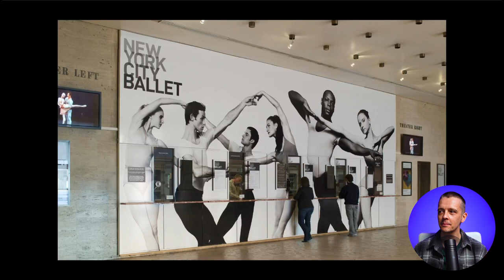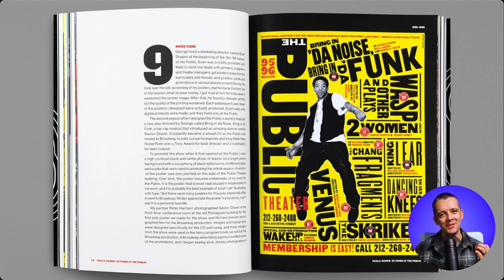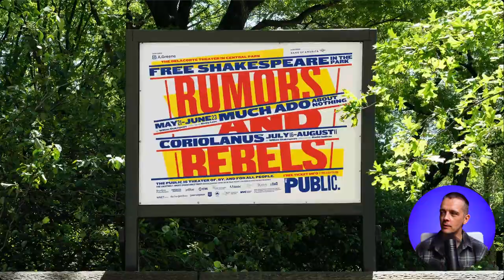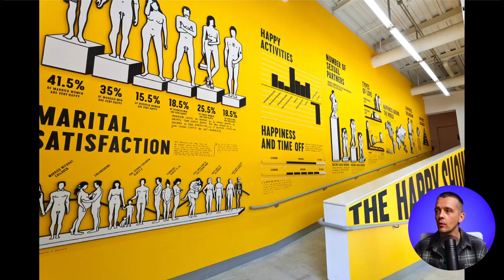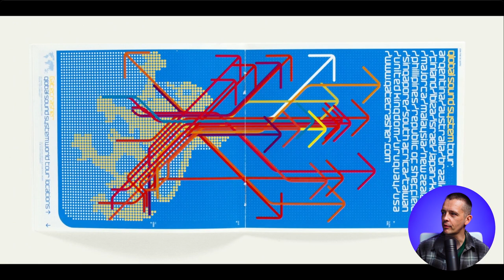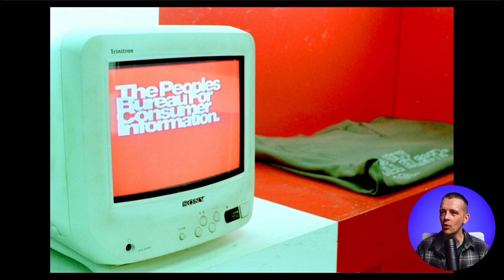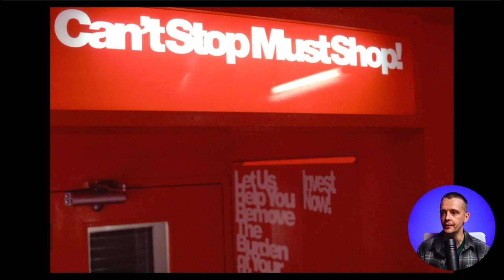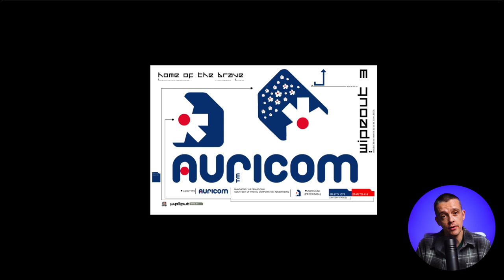Three Designers You Must Know - 1990s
Legendary designers mentioned:
00:00 - Intro
00:16 - Paula Scher
04:30 - Stefan Sagmeister
08:00 - The Designers Republic

🎨 Learn the Art & Business of Design.

🎨 Learn the Art & Business of Web Design.